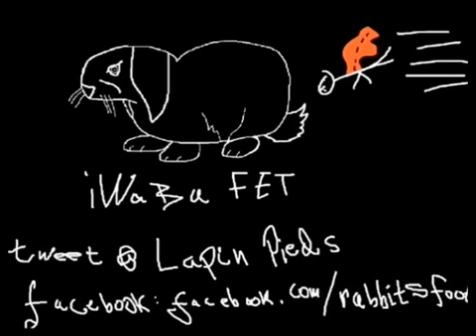Pokemon Emerald Walkthrough w Lapin Ep 40 Machop Is A BEAST